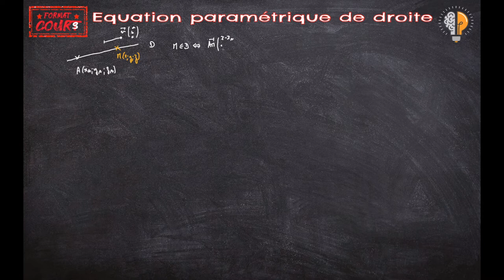FC Term - Représentation paramétrique de droite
Dans ce format cours, on parle de représentation paramétrique d'une droite de l'espace, ainsi que de la notion de projeté orthogonal d'un point sur une droite/un plan, et de la notion de distance d'un point à une droite/un plan.
Minutage :
00:00 : représentation paramétrique de droite
03:00 :  projeté orthogonal d'un point sur un plan/une droite et distance d'un point à un plan/une droite